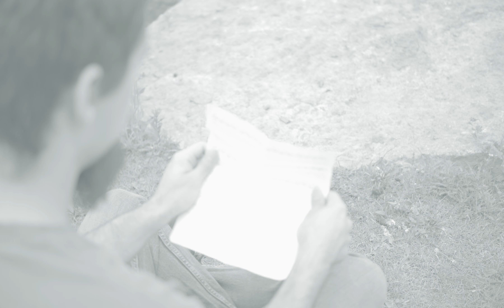The Illusion of Reality (Lunar Drift METAL COVER)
This is my metal cover of The Illusion of Reality from Lunar Drift.

The video is about how the obsession of writing a new composition can transform our perception of the world around us.
Very fun cover to make, I went for the clean lead, because why not.

FOLLOW ME ON GOOGLE+ FOR MORE CONTENT FROM ME.